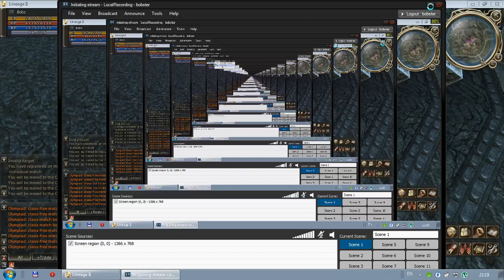Нагибатор Shock-World 3. Grade C vs OLIMP 4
5 боев на 3 шоке. шмотки Grade C магазинный))